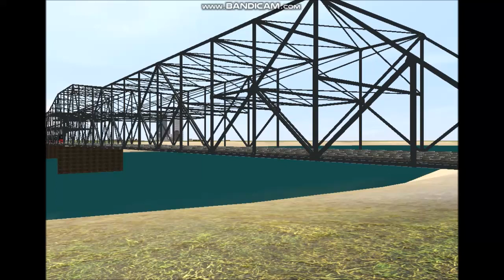IAIS QJ 4 pack promo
Versions inclued IAIS QJ's 2008 apearance, and 2 6988 americanized versions(one based on 2011 and one from 2018-present)